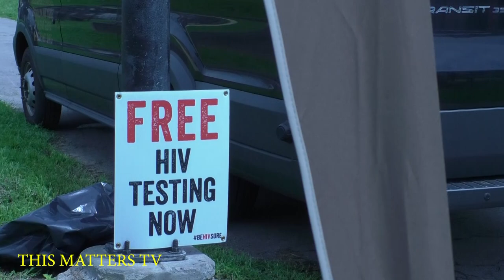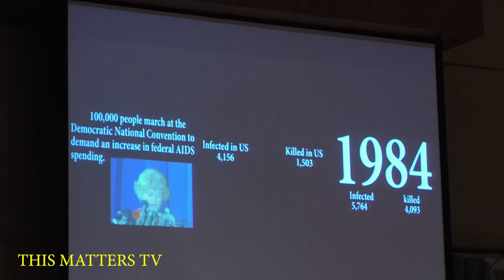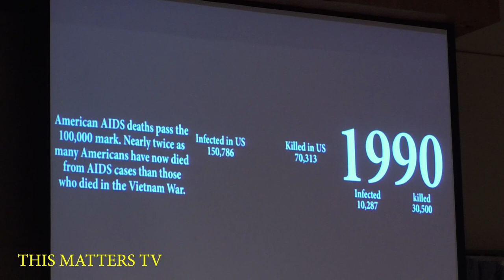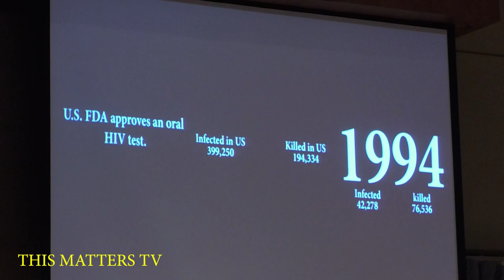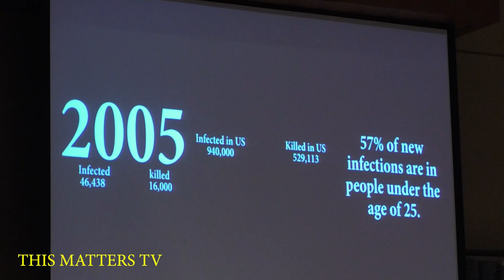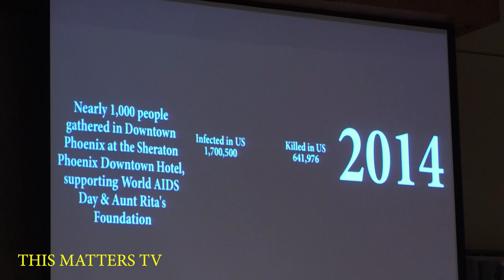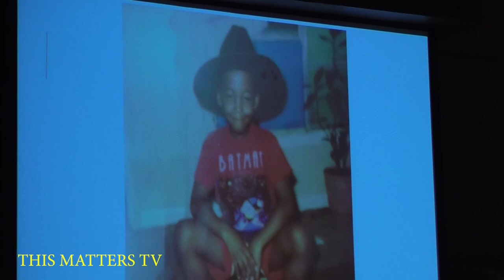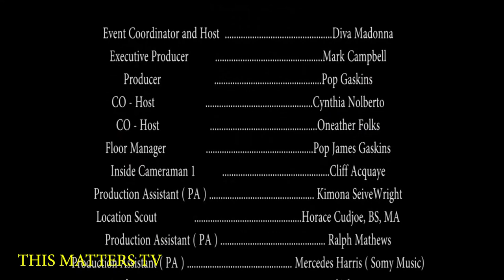Mark Campbell, This Matters TV | B Free Awards 2019: People's Choice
Highlights of the best performers recorded for the year.